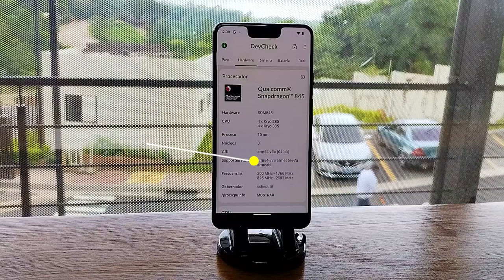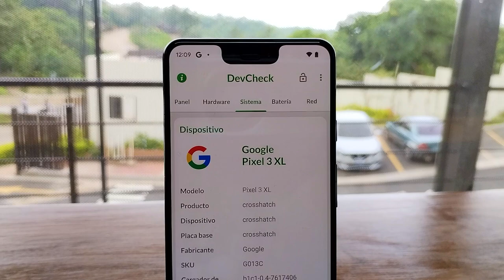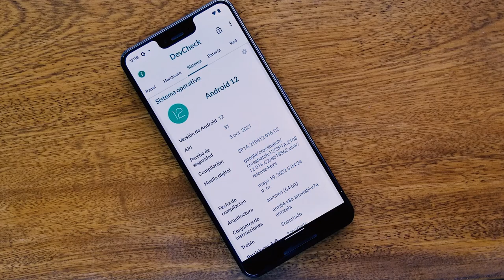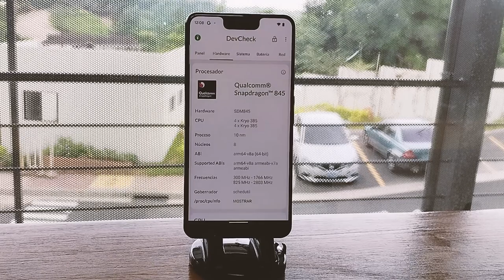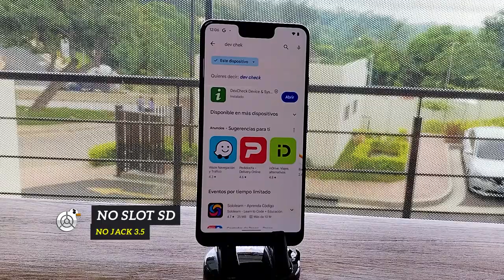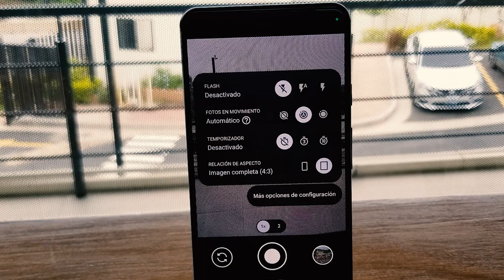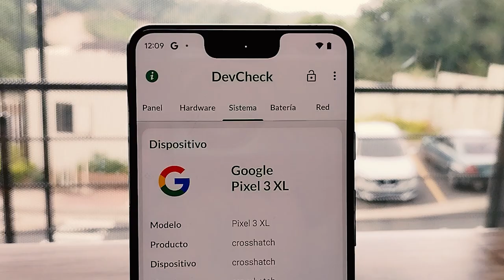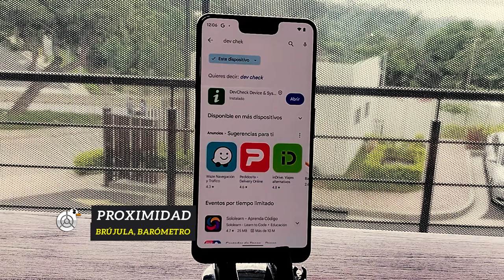GOOGLE PIXEL 3XL 🤯💣🤯 ¿VALE la pena EN 2023?